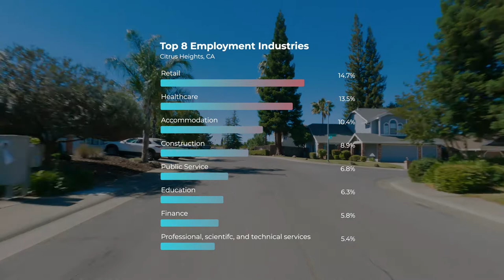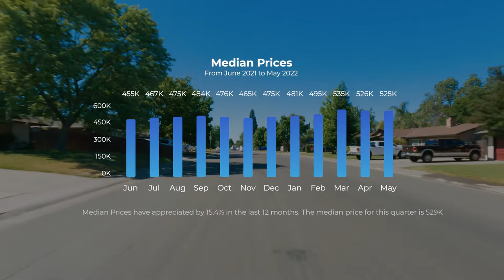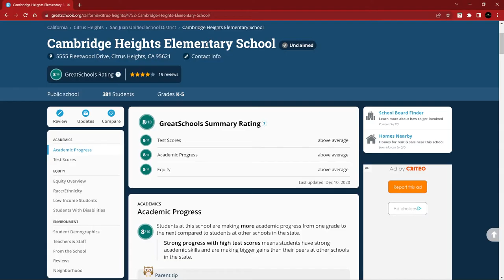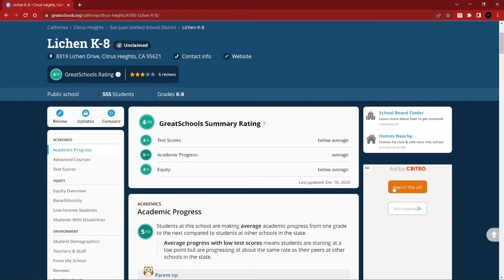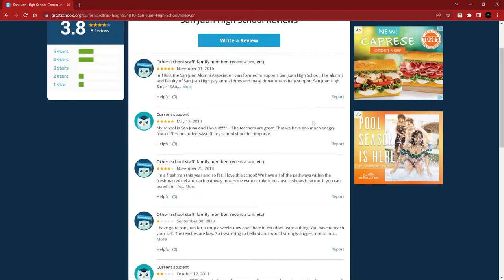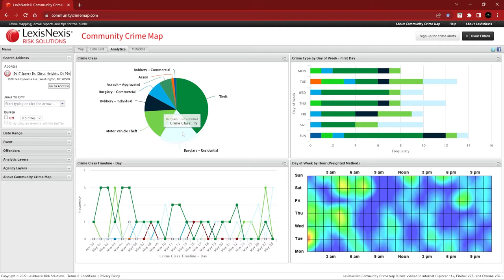Citrus Heights, CA | Demographics, Real Estate, & More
Wondering if Citrus Heights, CA is a good place to live in? In this video, we'll discuss everything you need to know. From demographics to crime.

Video Chapters:
Location: 00:04
Demographics: 00:11
Real Estate Values: 01:03
Apartments: 02:15
Schools: 02:27
Crime: 04:19
Outro: 05:08